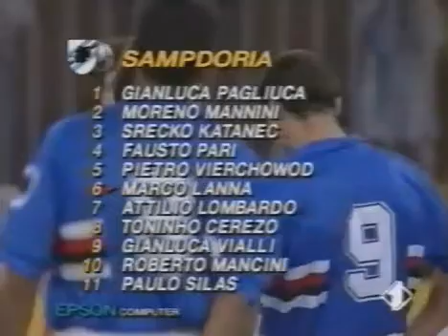Supercoppa italiana 1991: Sampdoria-Roma gara completa